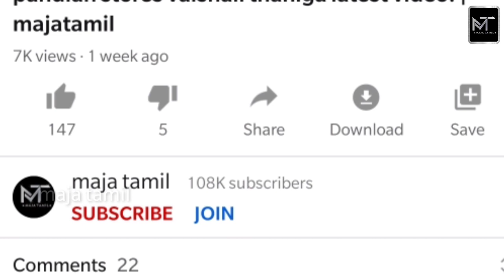குக் வித் கோமாளி அஸ்வின் குமார் யார் தெரியுமா? | did you know about cook with comali ashwin | MT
குக் வித் கோமாளி அஸ்வின் குமார் யார் தெரியுமா? | did you know about cook with comali ashwin | MT | majatamil